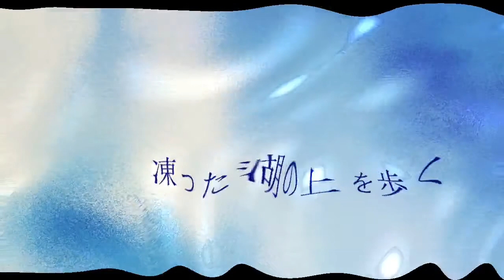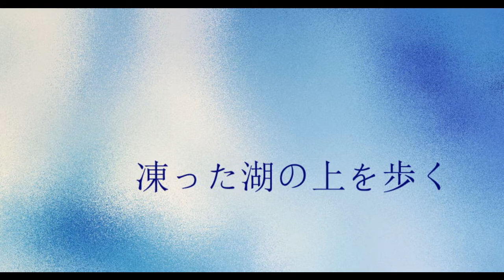凍った湖の上を歩くTHE WALK ON THE FROZEN LAKE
凍った湖の上を歩いた。
それから私は立ち止まって空を見上げました。
 一瞬フリーズします。
下を見下ろすと、氷の結晶の薄い層。
 各ステップは、堅くて壊れやすい旅です。

I walked on the frozen lake.
Then I stopped and looked up at the sky.
Time-freezes for a moment.
Looking down, a thin layer of ice crystals.
Each step is a rigid and fragile journey.

Michael Stitt